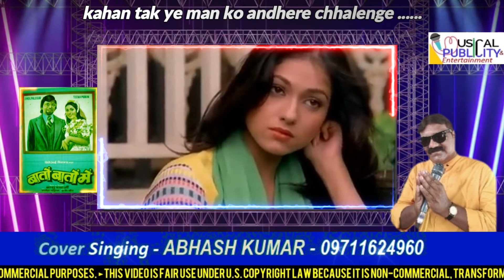उदासी भरे दिन कभी तो ढलेंगे💧Kahan Tak Ye Man Kondhere Chhalenge💧Tarane KISHOR Ke💧Cover🎤Abhash Kumar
👨‍🎤Cover 🎤Voice By -  Abhash Kumar 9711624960
Audio Video Re🎞️Mixing Editing - Akshat Arun 📲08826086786
⬇️ORIGINAL CREADITS⬇️
🎵Song - Kab Tak Ye Man Kondhere Chhalenge.
🌷Film - Baaton Baaton me
🌷Lyrics - Yogesh
🌷Music Labal - Saregama India Limited
🌷Video Labal -
🌷Song Mood - Sad
🌷Year  - 1979
🌷Director - Basu Chatarji
🌷Producer - Basu Chatarji
🌷Cast - Amol Palekar , Teena Muneem
🌷Distributed by -
🌷Country - India
🌷Language - Hindi
🙏 𝐑𝐞𝐪𝐮𝐞𝐬𝐭
Original content owners you all are requested if you want me to remove your video simply ask me { E.MAIL - } to remove your video I will remove it from my channel. But plz plz plz don't give strike. This channel is to collect all Rafi Sahab's Songs on one Platform. Plz support.

► This Video is made Only For Promotional & Non Commercial Purposes
No Copyright Infringements ar and NO Commercial Benefits are Intended !
Videos Songs of Mohammed Rafi is used as data collection for the fans. Channel has no intention to overrule the copyright things.
►Under Section 107 of the Copyright Act 1976, allowance is made for 'Fair Use' for purposes such as criticism, comment, news reporting, teaching, scholarship, and research, Fair use is a permitted by copyright statute that might otherwise be infringing, Non-profit, educational or personal use tips the balance in favor of fair use I thank the producer of this music for the music and melodies included in the song. The photos included in the song have been taken from some website by searching in Google and I thanks them all.

Thanks